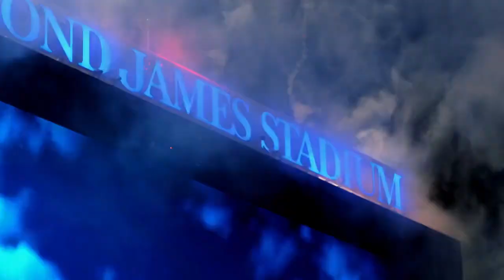Super bowl 55 Mic’d up! Chiefs Vs Buccaneers